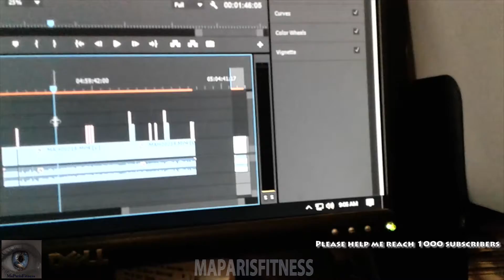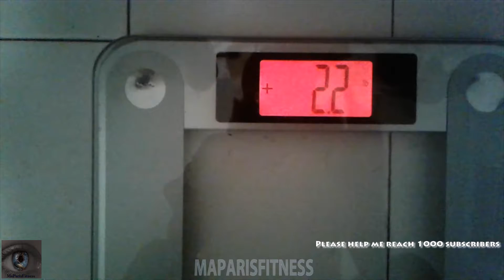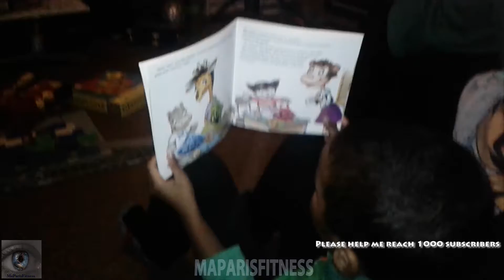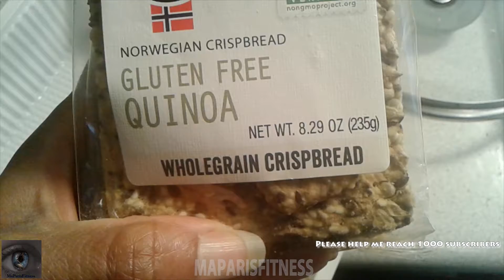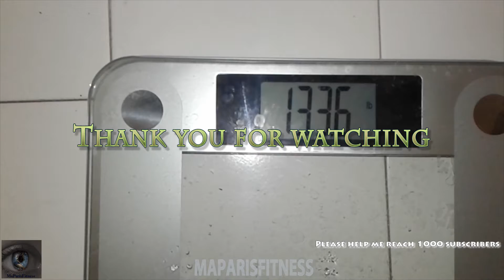kids bushcraft shelter in the living room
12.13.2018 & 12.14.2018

maparisfitness